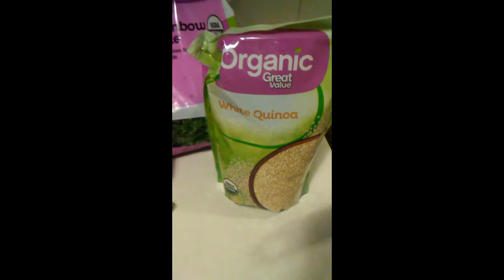Meal preparation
Short cooking video. Its been a while but i'm still going!